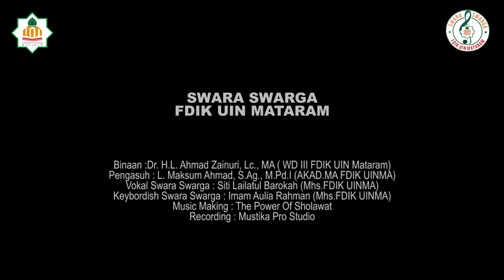Swara Swarga- Muhasabah Ramadhan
THE FIRST ALBUM
VOKAL GROUP
SWARA SWARGA

F D I K   U I N   M A T A R A M

Binaan :Dr. H.L. Ahmad Zainuri, Lc., MA ( WD III FDIK UIN Mataram)

Pengasuh : L. Maksum Ahmad, S.Ag., M.Pd.I (AKAD.MA FDIK UINMA)

Vokal Swara Swarga : Siti Lailatul Barokah (Mhs.FDIK UINMA)

Keybordish Swara Swarga : Imam Aulia Rahman (Mhs.FDIK UINMA)

Music Making : The Power Of Sholawat
Recording : Mustika Pro Studio
Album Ma’rifat Ramadhan
Cipt. Mik Cum

Edited by: ‎@UINTV Mataram : @awinazhari @rionoris